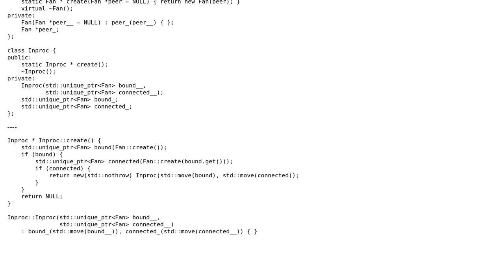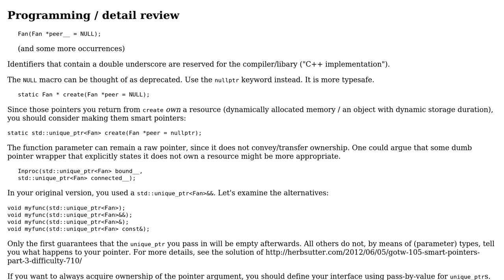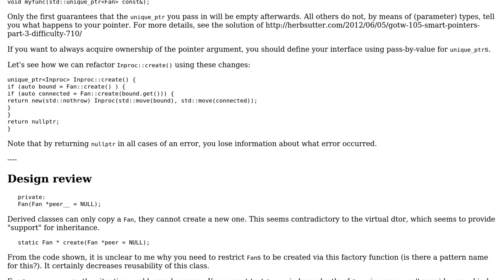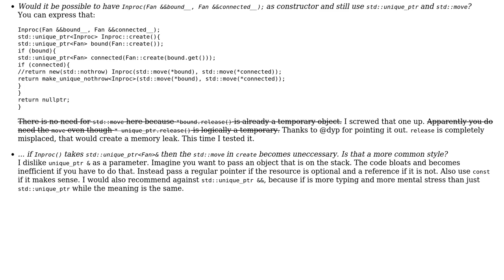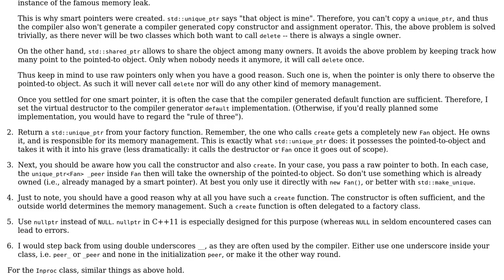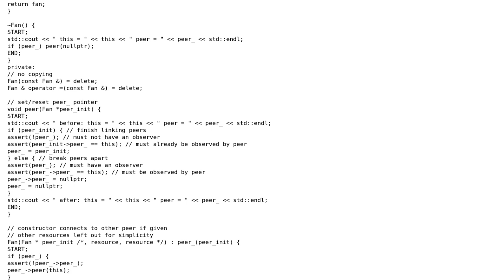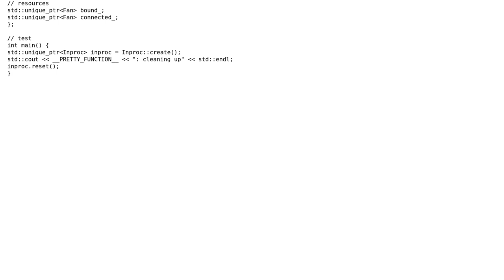Code Review: Using std::unique_ptr and std::move (4 Solutions!!)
Code Review: Using std::unique_ptr and std::move

With thanks & praise to God, and with thanks to the many people who have made this project possible! | Content (except music & images) licensed under CC BY-SA | Music | Images & others | With thanks to user nwp user Goswin von Brederlow user dyp user davidhigh user 200_success and the Stack Exchange Network Trademarks are property of their respective owners. You are responsible for your own actions.